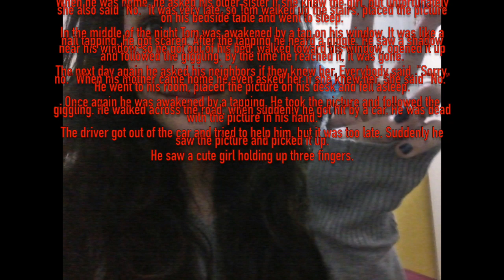Terrifying Tuesday: The Girl in the Photograph